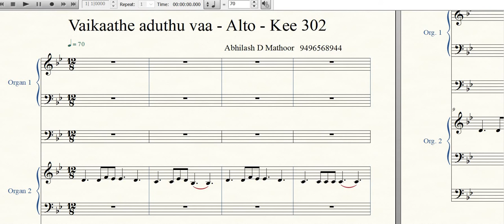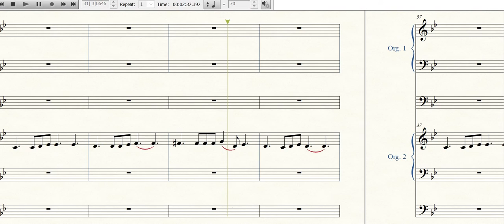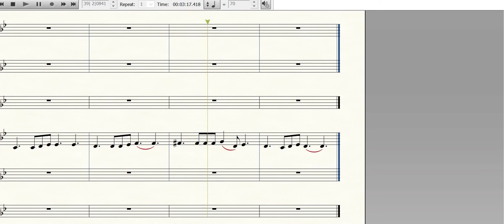Vaikaathe aduthu vaa - Alto - Kee 302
Created by, Abhilash D Mathoor